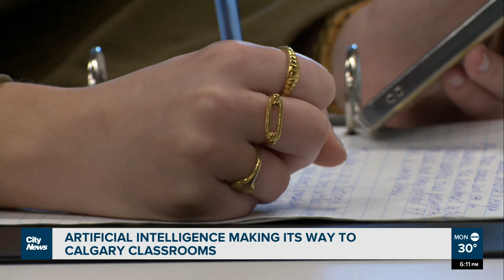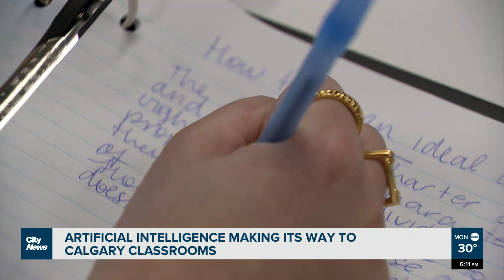Artificial Intelligence making its way to Calgary classrooms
We're in the homestretch of summer break. Students will be heading back to school next week and as Shilpa Downton tells us, there's a new kid in class that comes in the form of 'Artificial Intelligence.'